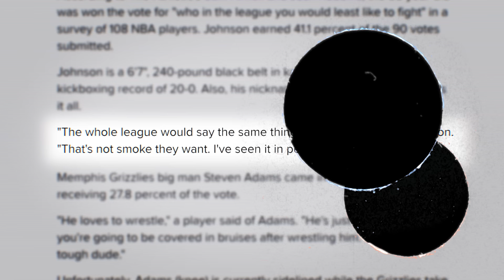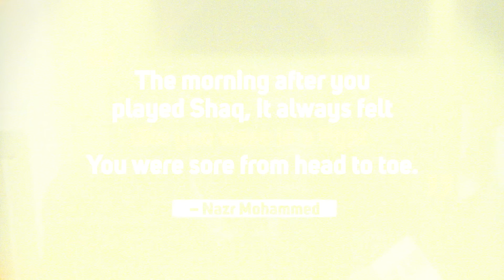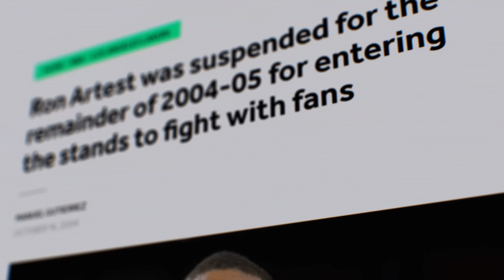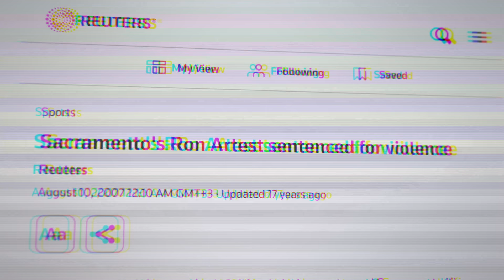10 SCARIEST Players In NBA History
This is a list of players that nobody wanted to mess with – the scariest NBA players of all time.